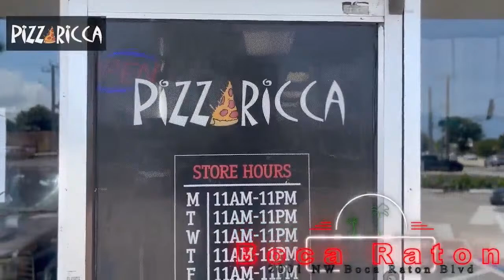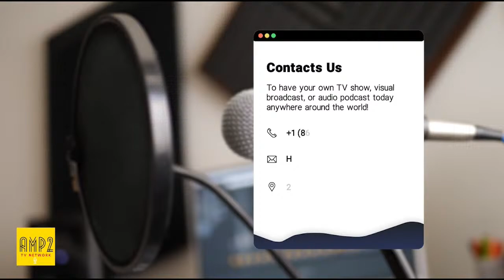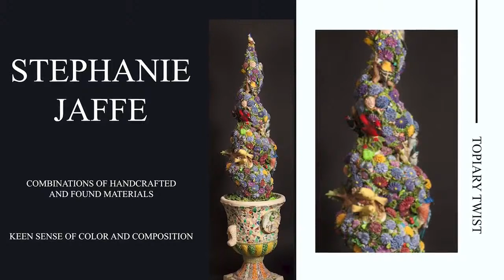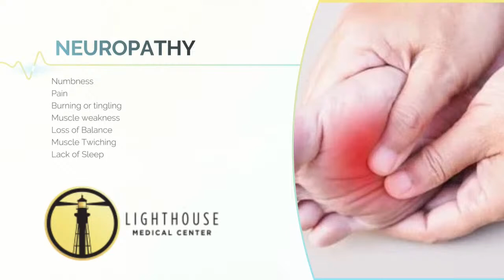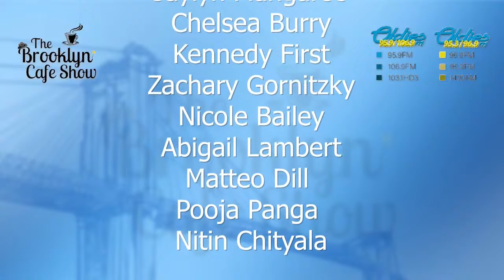Seeing the Gates Of Hell In A Production Studio !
Enjoy the content? Never want to miss out on a live show? Everyday from 9:30-10:30am and 12-2pm we post new and exciting live shows!
Missed out on a live show? Don't worry! New shows come post everyday from the same times. You can also listen live on the True Oldies Radio 95.9 &106.9.